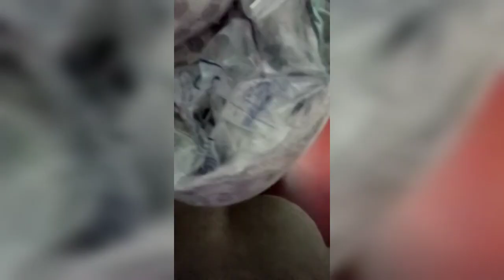বাবাই- এর জন্যে আবার কি এলো 🤨❓ Dinner- এ হলো লুচি ঘুগনি 🤤🍽️